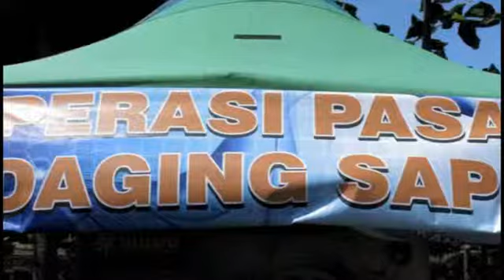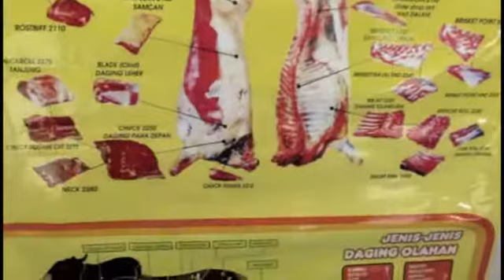Dinas Peternakan Jabar jamin Mutu Daging Sapi Impor